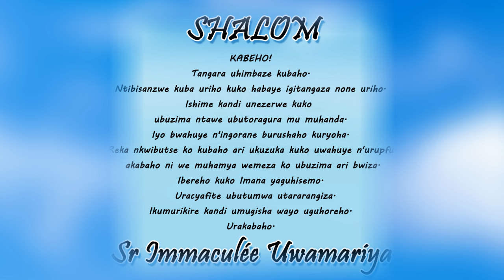Inyigisho ya Sr Immaculée aragira ati: IBIDATUNGANYE! || Ijambo ry'Imana ryo kuwa 4-07-2024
IJAMBO RY'IMANA RIGENDANYE N'UMUNSI IMIRONGO IRIGIZE URAYISANGA  HANO:
SHALOM. IBIDATUNGANYE!
Umuntu akora icyaha cyangwa akagituramo akibwira ko ntawe ibibona. Nyamara hari ijisho rihora rimureba kandi rigenzura byose.
Kubeshya abantu biroroshye ariko kubeshya Yezu ntibyakunda.
Ibitekerezo byawe arabicengera.
Umutima wawe azi ibiwubyiganiramo.
Rero menya kubaho mu kuri kuko ni cyo cyonyine gitanga amahoro. Naho Yezu we yaje gukiza buri muntu wese.
Ntuzamubure ndakwinginze.
Akumurikire kandi umugisha we uguhoreho.
Urakabaho.